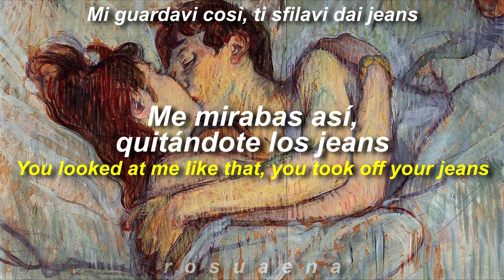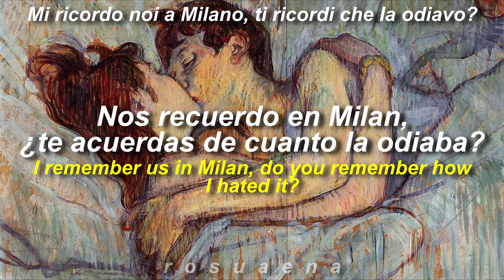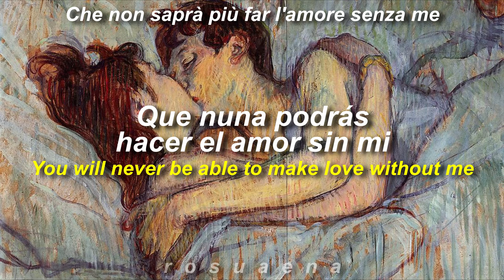Irama - Yo Quiero Amarte (Traducida al español + Lyrics) (Testo)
img🖌: Toulouse Lautrec - In bed the kiss